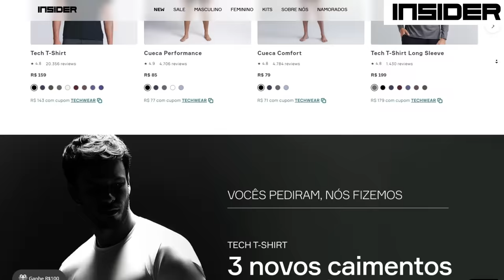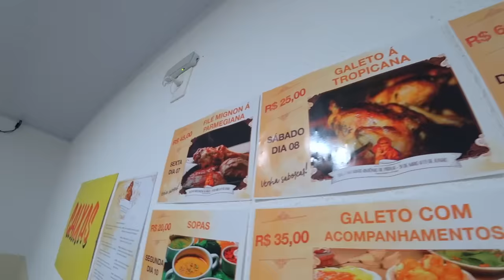Entrevistando RUSSOS sobre o BRASIL e fico CONFUSA com FESTA JUNINA no SUL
Escolha roupas atemporais e essenciais no guarda-roupa de qualquer pessoa!
Novo vídeo com novidades, russos, Nordeste e uma Festa Junina estranha no Sul! 😁

Olga Kovalenko
Caixa Postal 6815
Florianópolis - SC
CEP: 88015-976